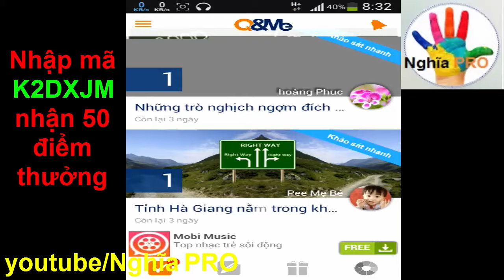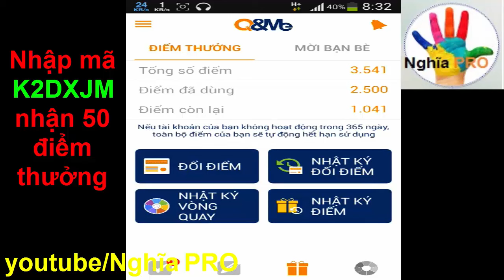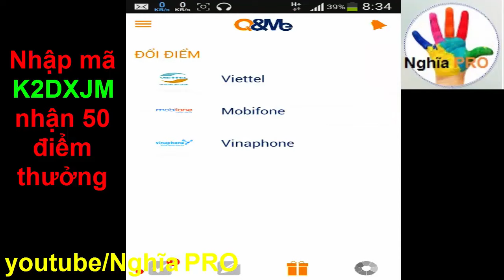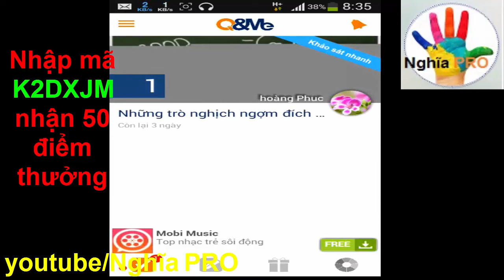Đổi thể cào điện thoại trên ứng dụng Q&Me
Kiếm thẻ cào điện thoại bằng phần mềm Q&Me 1 ngày 5 phút làm một tháng được 200k
các bạn nhập mã giới thiệu: K2DXJM để nhận 50 điểm thưởng